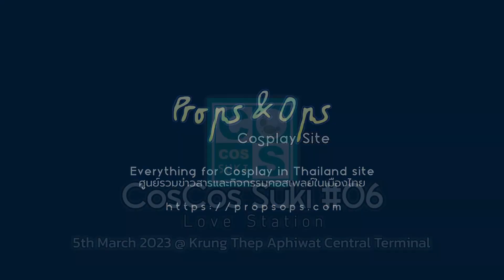Free Stage 05 - Matsuri by Nanaly ในงาน CosCos Suki #06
Free Stage 05 - Matsuri by Nanaly ในงาน CosCos Suki#06 Love Station
5 มีนาคม 2566 ณ สถานีกลางกรุงอภิวัฒน์